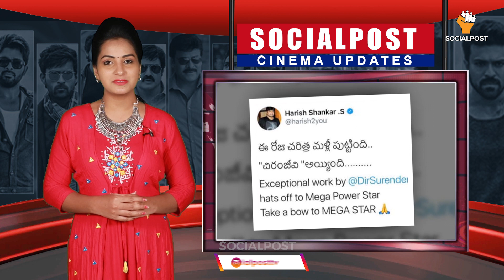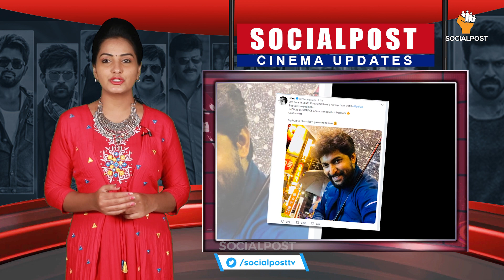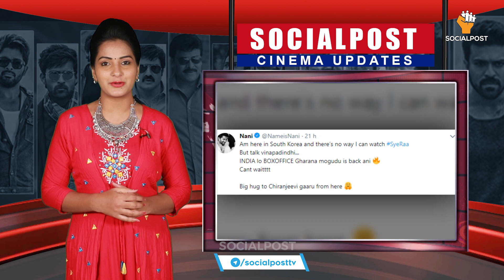Telugu Celebrities Review On Sye Raa | Chiranjeevi | RAMCHARAN | Socialpost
Telugu Celebrities Review On Sye Raa | Chiranjeevi | RAMCHARAN

Sye Raa Narasimha Reddy 2019 Telugu Movie ft. Megastar Chiranjeevi, Amitabh Bachchan, Jagapathi Babu, Nayanthara, Tamanna, Kiccha Sudeep, Vijay Sethupathi and Brahmaji among others. The magnum opus is being directed by Surender Reddy. Produced by Ram Charan

Megastar Chiranjeevi's Sye Raa movie is releasing in 4 languages: Telugu, Tamil, Kannada and Malayalam.

Cast:Megastar Chiranjeevi,Amitabh Bachchan,Jagapathi Babu,Nayanthara,Kiccha Sudeep,Vijay Sethupathi,Tamanna,Brahmaji.
Directed by: Surender Reddy
Produced by: Ram Charan
Cinematographer:Rathnavelu
Writing Duo: Paruchuri Brothers
Editor:A. Sreekar Prasad
Lyrics: Seetharama Sastry

Hello Friends,